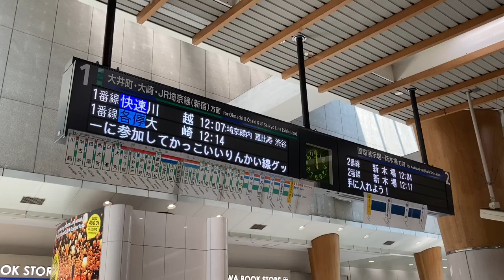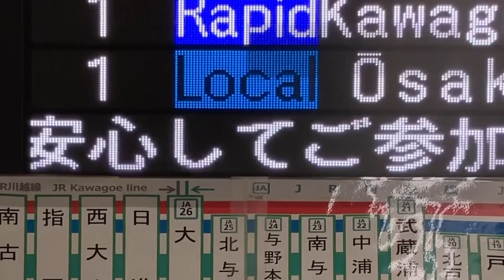【NEC FontAvenue BMFゴシック体24x24 フォント収集用】りんかい線 東京テレポート駅 改札口 発車標(LED電光掲示板) 東京臨海高速鉄道